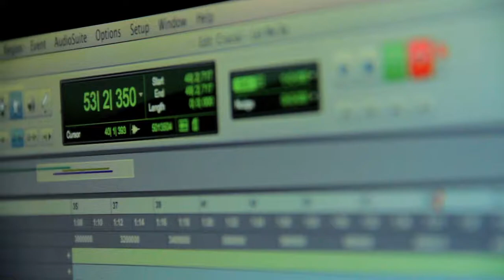Sunday Sessions - Episode 1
Rhode Island artists working collectively every Sunday. Here's some in studio footage of Mista Mista, Crucial and Fredson Delgado